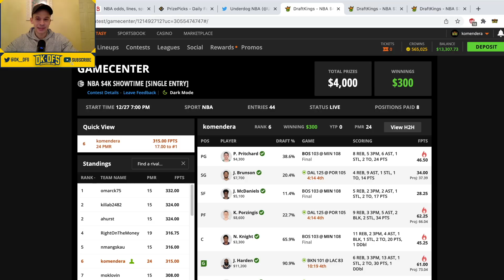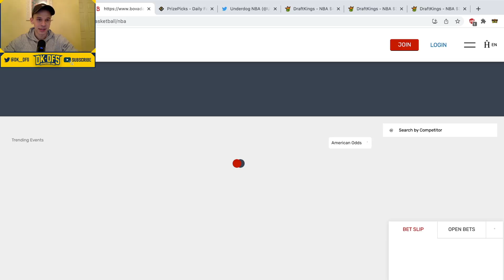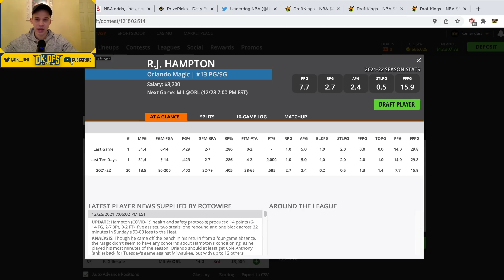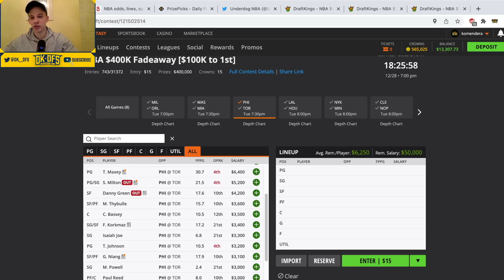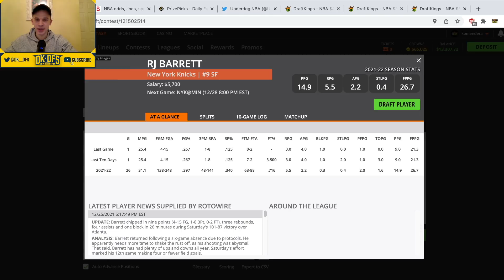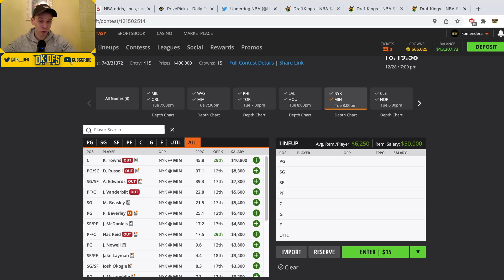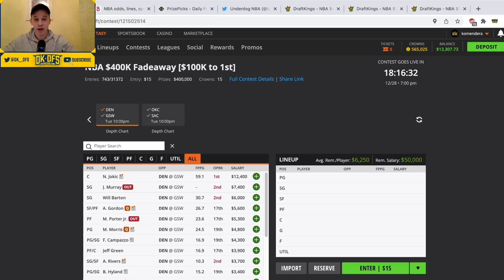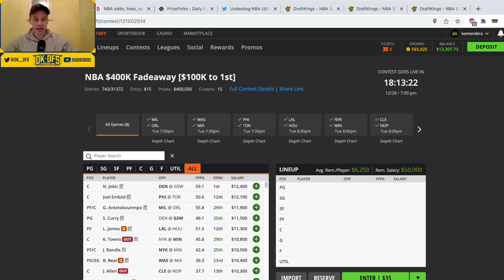DRAFTKINGS NBA ANALYSIS (12/28) | DFS PICKS